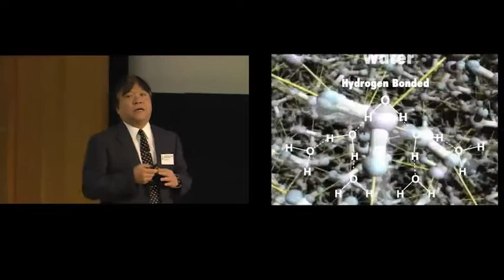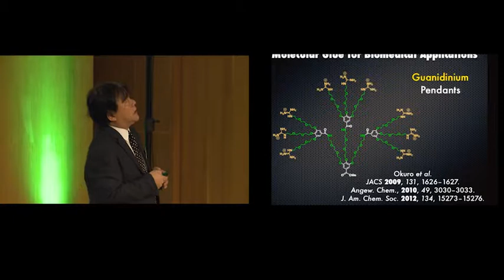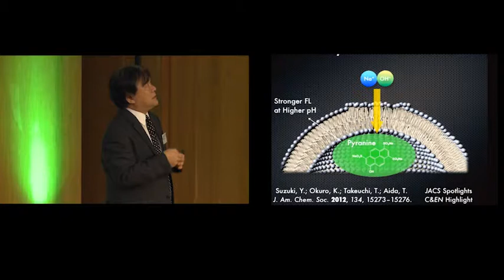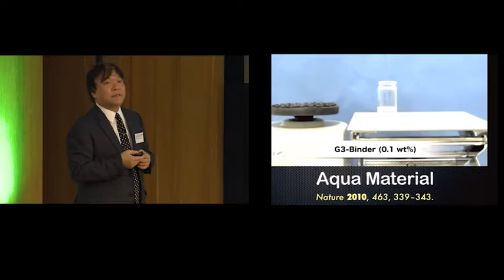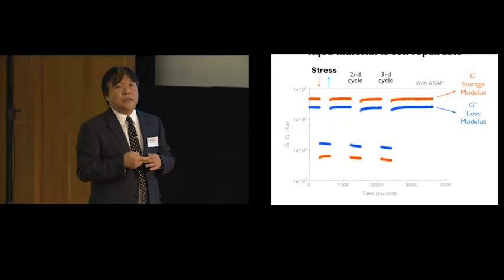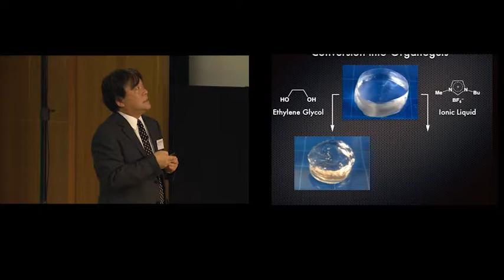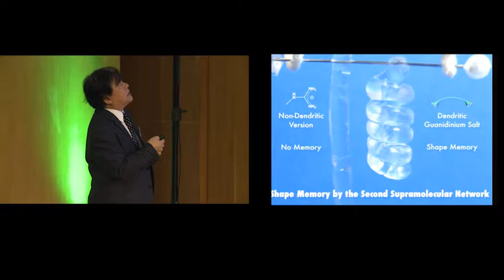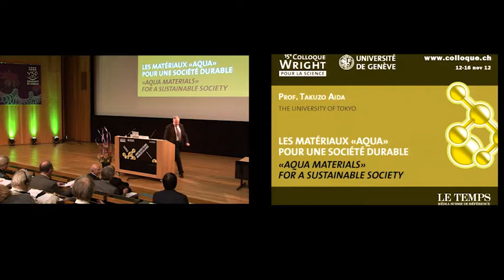Colloque Wright 2012 - Conférence du mardi 13 novembre 2012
Conférence : Les matériaux « Aqua » pour une société durable
Par le Prof. Takuzo Aida, The University of Tokyo
L'eau, symbole de pureté, couvre près de 70% de la surface du globe. Si des matériaux solides et aux propriétés proches de celles des plastiques pouvaient être développés à partir de l’eau, ils constitueraient une alternative intéressante à ceux qui sont issus de l’industrie pétrochimique. Cette conférence présentera cette nouvelle classe de matériaux, appelée matériaux « aqua » , fabriqués grâce à un mélange d’argile, de composants organiques et d’eau. La substance obtenue atteint une solidité remarquable et peut prendre toute sorte de formes différentes.